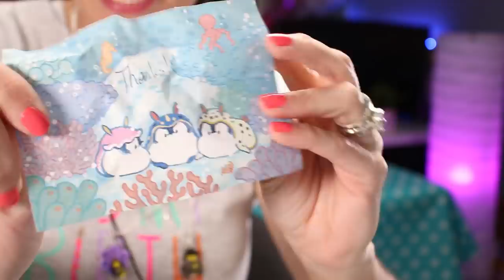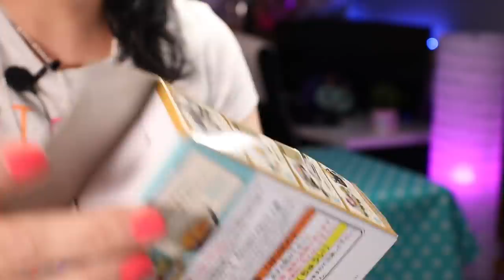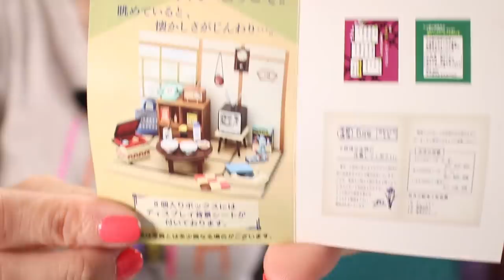What Fan Mail Do People Send Me?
Apparently people want to send me fan mail on occasion, so despite not wanting anybody to spend their money sending me stuff, sometimes people still do.  This is some of that stuff.

Thank you all so very much for coming back and watching these crazy videos I put out, you don't know how much it means to me and thank you to all the amazing people that message me. Also thanks to all the people that send me things when I repeatedly tell you not to lol you're awesome.